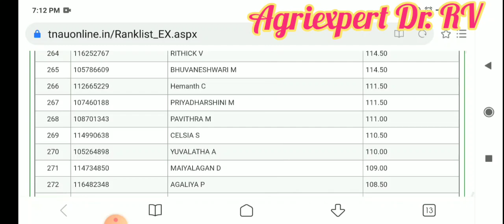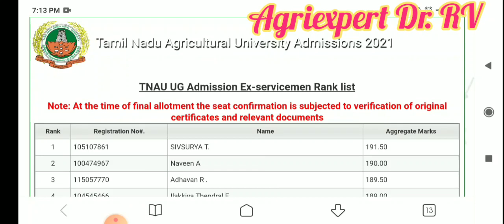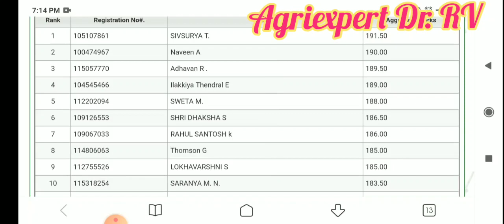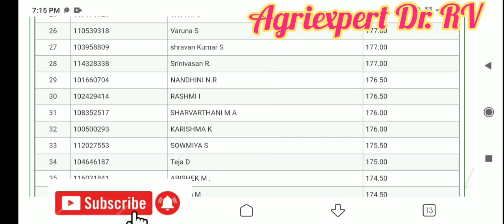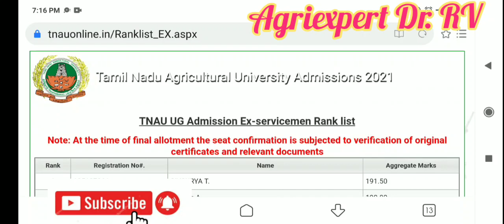TNAU UG Admission Ranklist 2021 update|Expected Cutoff marks for Ex-Servicemen son/daughter|B.ScAgri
TNAU UG Admission Ranklist 2021 update
Expected Cutoff marks for Ex-Servicemen son/daughter
B.ScAgri Admission 2021